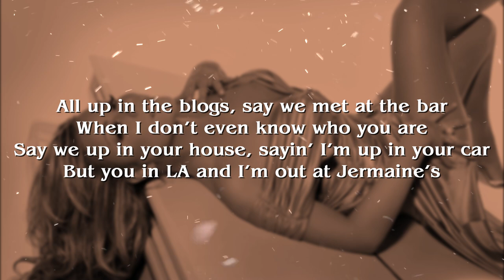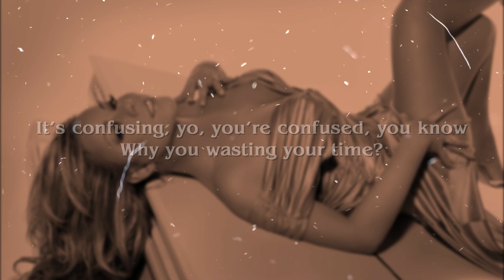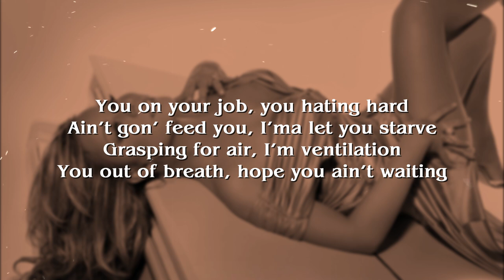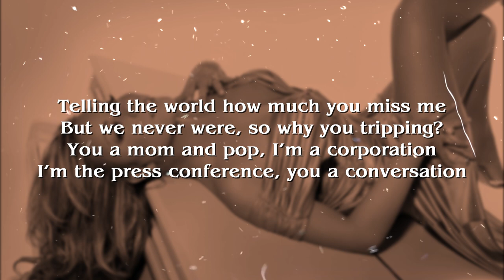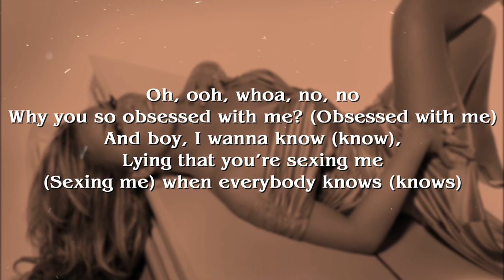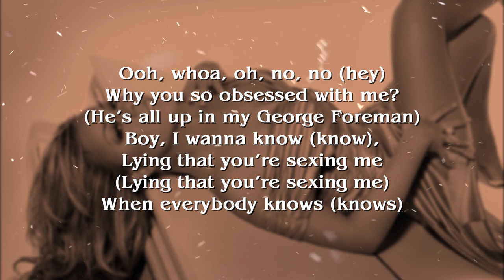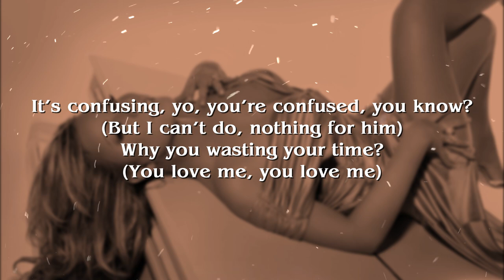Mariah Carey - Obsessed (Lyrics)